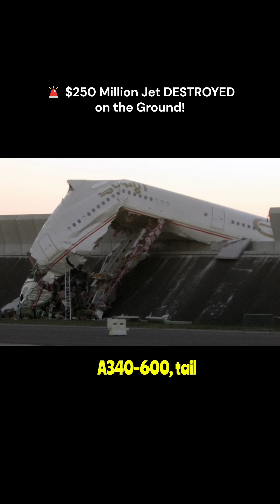$250M Etihad Airbus A340 CRASHED Before It Ever Flew!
A brand-new Etihad Airbus A340-600 worth $250 million crashed during a ground test in Toulouse — just days before delivery. What went wrong? Watch the full story in under 60 seconds!